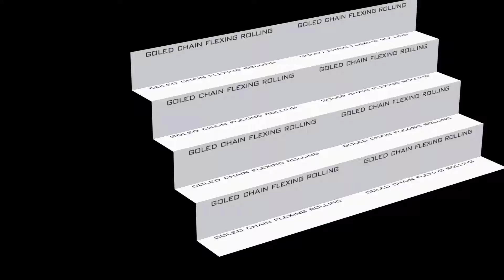新DISS！江思洋厂牌CBG开火太帅了花'上节目不是起点 是你们最后的狂欢'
感謝大家的訂閱💖~會為大家帶來更好的民間故事的~